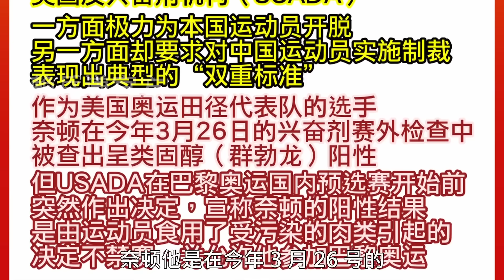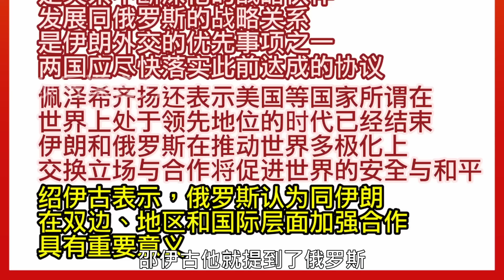《谦言谦语》 赖岳谦 第二百七十七集 公開版|检出兴奋剂美脸丢大！普京助伊朗抗美！